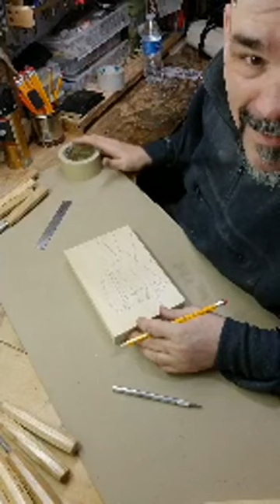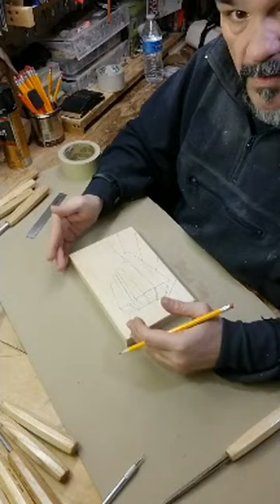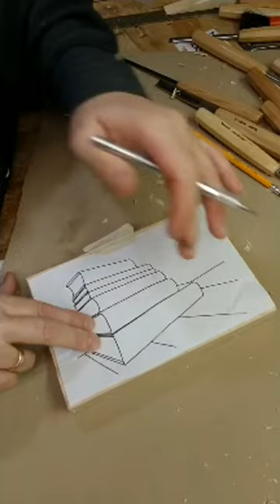Wood Carving RELIEF CUTS with Hand Tools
Watch Bear Wood's Randall Stoner of  @Madcarver Wood Carvings as he teaches us how to make Relief Cuts while carving wood by hand.